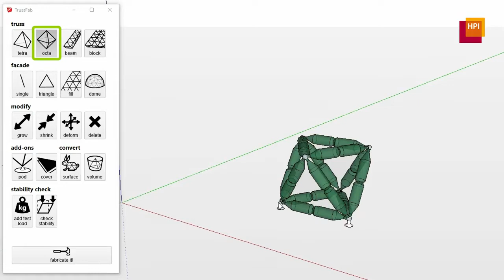TrussFab: Fabricating Sturdy Large-Scale Structures on Desktop 3D Printers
Robert Kovacs, Anna Seufert, Ludwig Wilhelm Wall, Hsiang-Ting Chen, Florian Meinel, Willi Müller, Sijing You, Maximilian Brehm, Jonathan F. Striebel, Yannis Kommana, Alexander Popiak, Thomas Bläsius, Patrick Baudisch

Session: Innovative Fabrication Techniques

Abstract:
We present TrussFab, an integrated end-to-end system that allows users to fabricate large scale structures that are sturdy enough to carry human weight. TrussFab achieves the large scale by complementing 3D print with plastic bottles. It does not use these bottles as “bricks” though, but as beams that form structurally sound node-link structures, also known as trusses, allowing it to handle the forces resulting from scale and load. TrussFab embodies the required engineering knowledge, allowing non-engineers to design such structures and to validate their design using integrated structural analysis. We have used TrussFab to design and fabricate tables and chairs, a 2.5 m long bridge strong enough to carry a human, a functional boat that seats two, and a 5 m diameter dome.